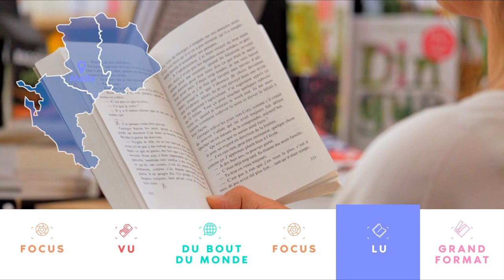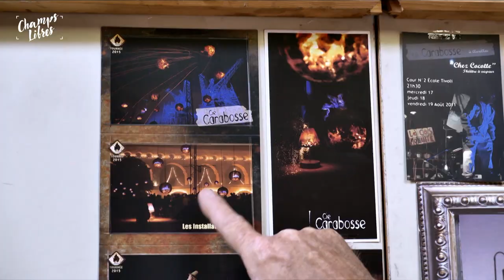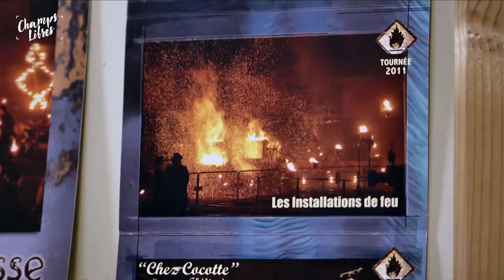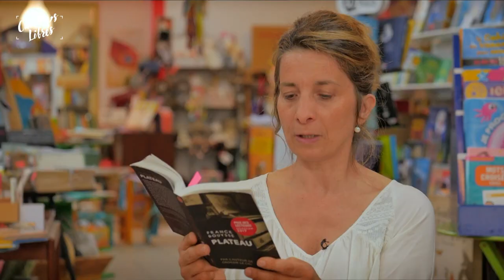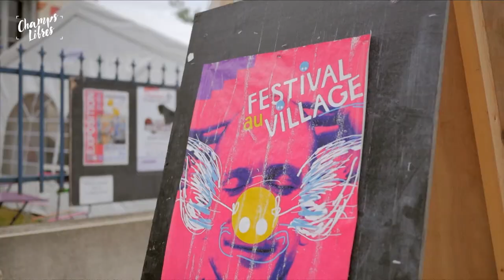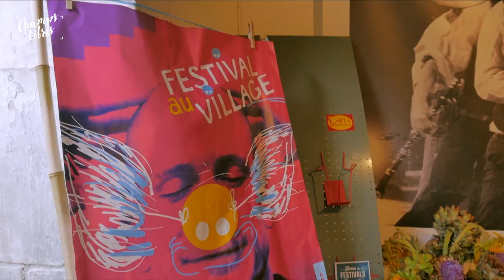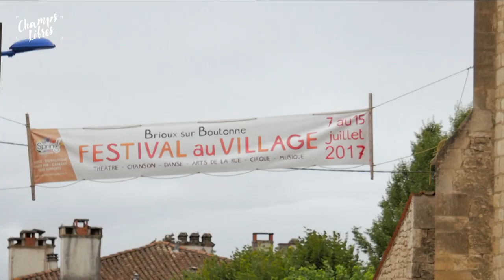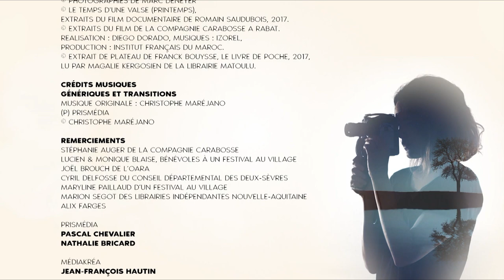Champs Libres - Épisode 1 Saison 1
Le temps d’une valse, danse à Nueil-les-Aubiers (79)
Marc Deneyer, photographie Saint-Julien-l’Ars (86)
Vraivrai films, audiovisuel à Meursac (17)
La compagnie Carabosse, spectacle de rue à Saint-Christophe-sur-Roc (79)
Plateau de Franck Bouysse, littérature à Melle (79)
Un Festival au village spectacle, Brioux-sur-Boutonne (79)